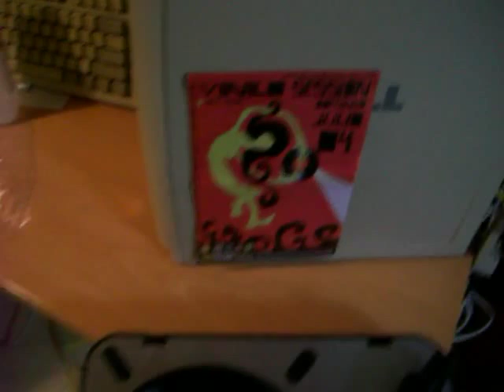Impacto71 "la Marginal"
Vocal: Papo Fuentes